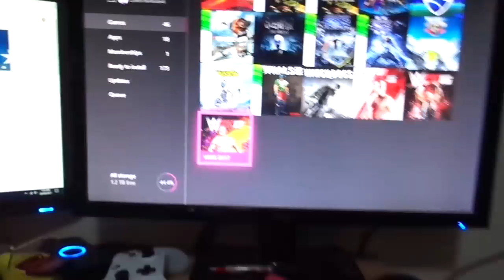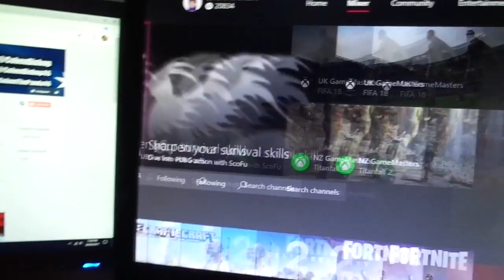HOW TO GET WWE 2K18 FOR FREE!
In this video i show how YOU can get WWE 2K18 for FREE!!!

Thank You Guys Very Much For Watching My Video and please take the 2 seconds to like this video and subscribe to my channel and of course don't forget too leave a comment